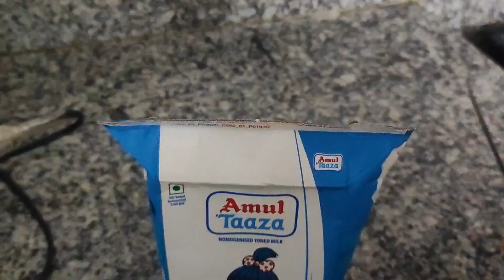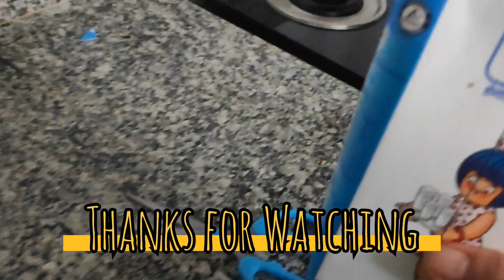Finally Aaj Bed Relocating Day aagaya Hai, Now It's Done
Finally Aaj Bed Relocating Day aagaya Hai,